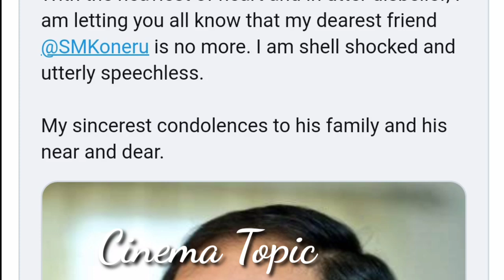నందమూరి ఫ్యామిలీ లో ఘోర విషాదం చివరి చూపు కు తరలి వస్తున్న సినీ ప్రముఖులు | Cinema Topic